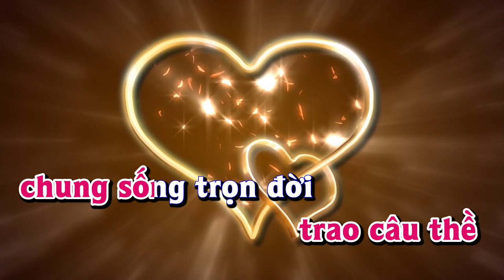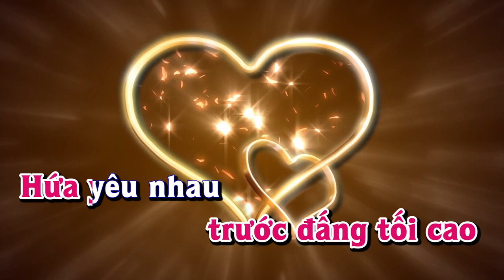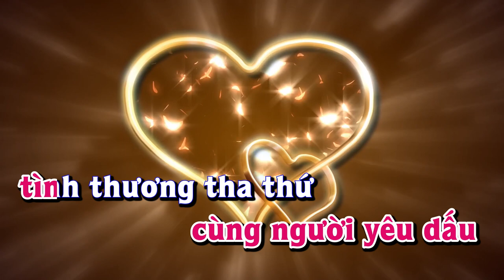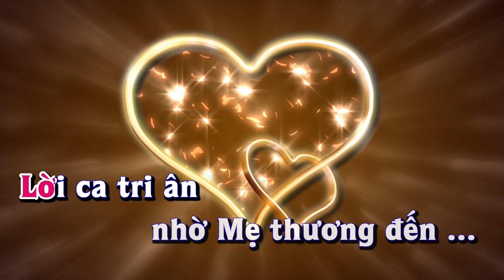Karaoke - DIỄM TÌNH CA Tone Nữ | Lê Lâm Music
Lê Lâm Music KaraokeDIỄMTÌNHCAToneNữ
KaraokeNhạcSốngDIỄMTÌNHCAToneNữ